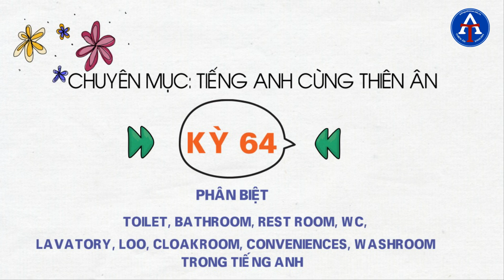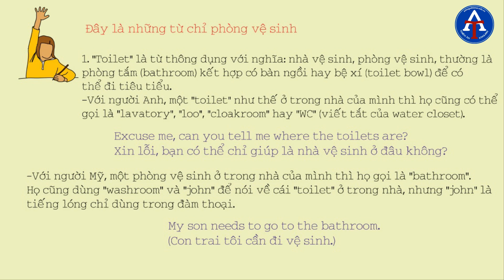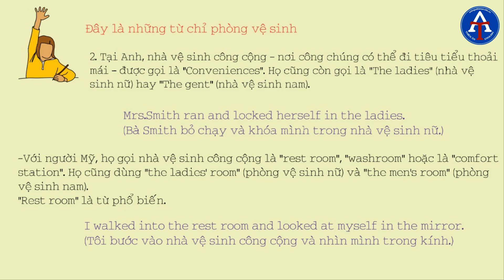Kỳ 64: Phân biệt Toilet, Rest Room, WC và Cloakroom,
[CHUYÊN MỤC - TIẾNG ANH CÙNG THIÊN ÂN]

✔️ Đây là những từ chỉ phòng vệ sinh. Bạn có bị nhầm những từ này không?

Cùng xem qua và chia sẻ cho bạn bè mình để không mắc phải lỗi khi dùng chúng nhé! ;-)

✔️ Hẹn gặp các bạn trong các kỳ tiếp theo nhé!

✔️ Be with you - Reach your target!